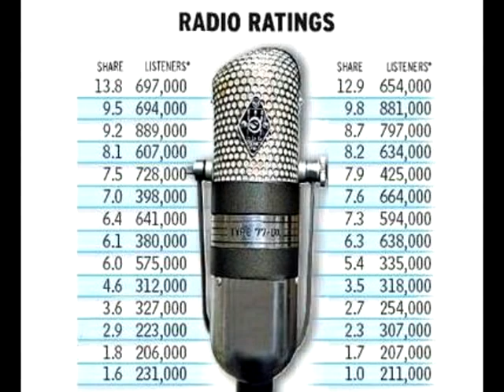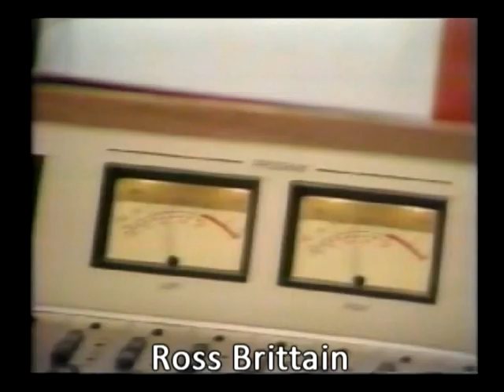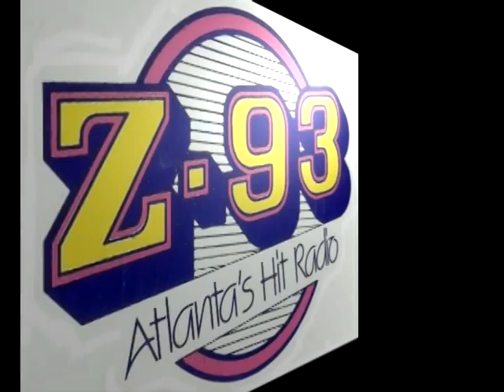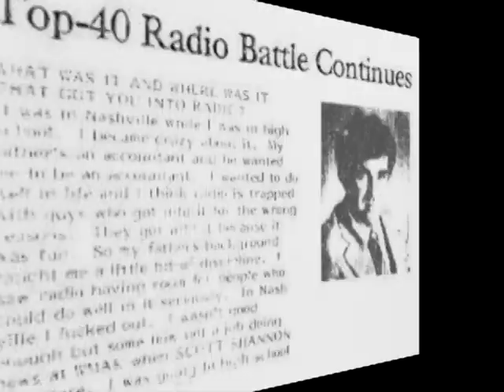WZGC Atlanta Z-93, 70's/80's CHR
Z-93 Atlanta - 70's & 80's CHR composite video shown at the Georgia Radio Hall of Fame Banquet on 10/14/08.